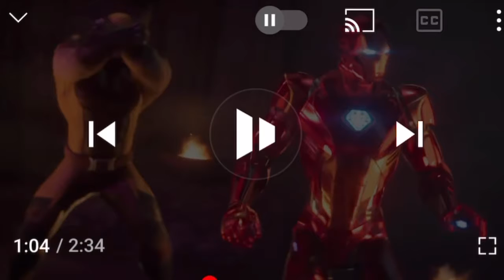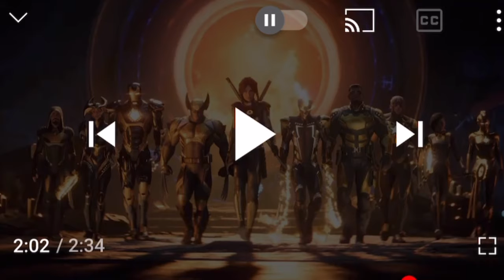Reacting to Marvel’s Midnight Suns | Announcement Trailer